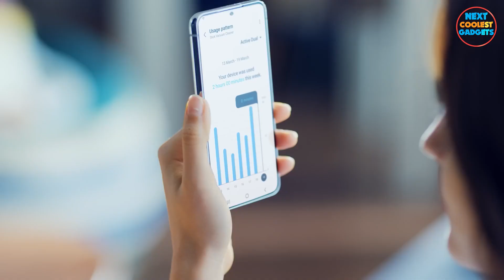Samsung Bespoke Life 2023: Redefining Home Innovation and Personalization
Welcome to the world of Samsung Bespoke Life 2023! Step into a future where innovation meets personalization as we unveil a new era of home technology. Explore the limitless possibilities of customization and witness how Samsung is reshaping the way we live, one bespoke experience at a time. From smart appliances to cutting-edge home solutions, this video takes you on a journey of discovery, showcasing the seamless integration of advanced technology into our everyday lives. Join us as we delve into the future of home innovation and get a glimpse of the remarkable ways Samsung Bespoke Life is revolutionizing the concept of modern living. Don't miss out on the opportunity to witness firsthand the extraordinary features and functionalities that await you in 2023.